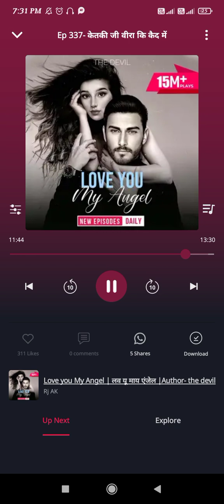🥰🥰 Love you my Angel 😍😍||Ep :-336,337,338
Ep :-336
Ep :-337
Ep :-338